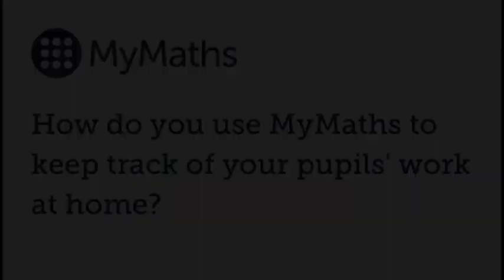MyMaths - online maths activities at school and at home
Diane Axford from Cumnor Primary School talks through how teachers at her school use MyMaths to set and track pupils’ work online, and why parents and pupils love using MyMaths at home.